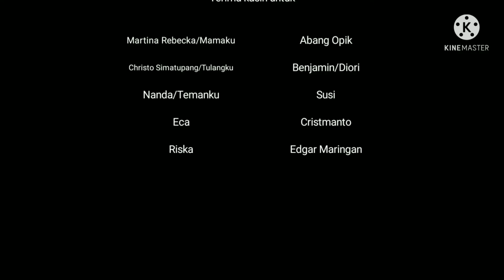Dingo dan Dinga Season 1: Caterpillar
Dingo and Dinge are talk. Dingo can't pet the catterpillar.

NOTE: it recorded on Mobizen, because transcoded failed.